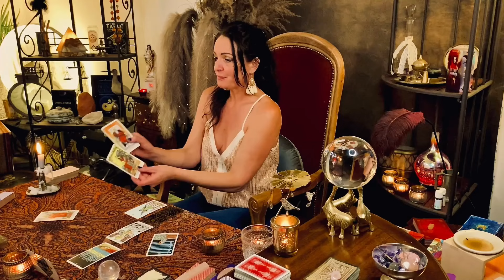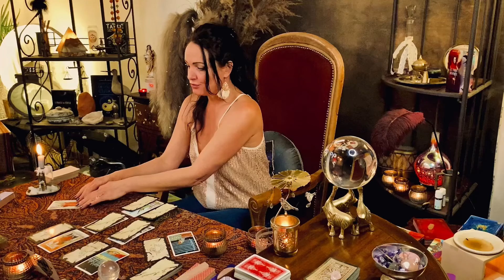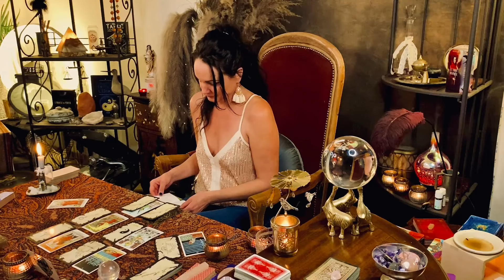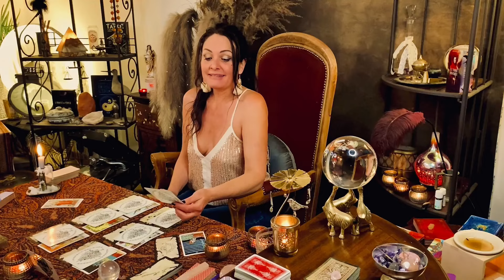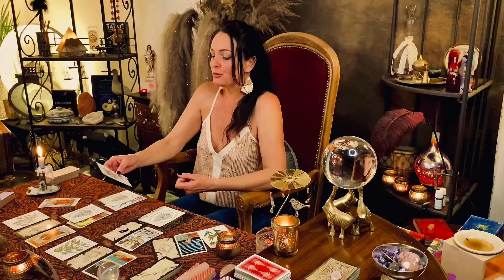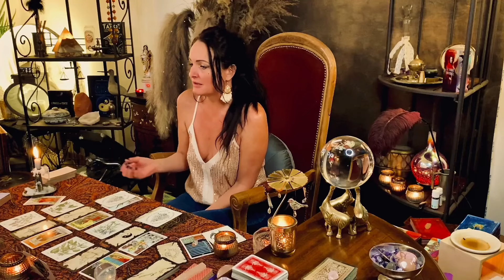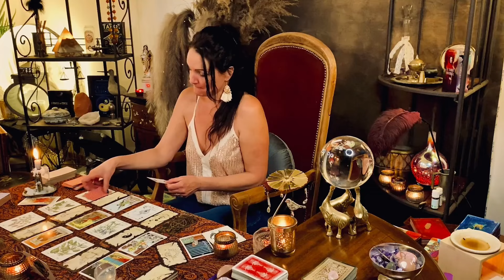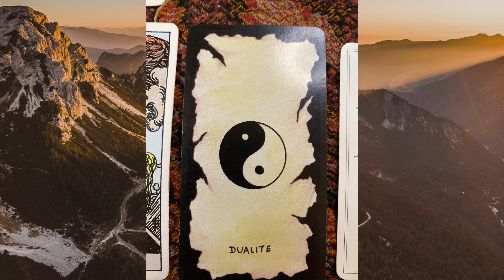CAPRICORNE AVRIL Le besoin de sortir d'un comportement d'une histoire toxique, volonté d'en sortir 🙏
Bienvenus à toutes et à tous sur ma chaine "Les Tarots & Musiques d'Ennaë"
et dans des domaines différents. Si vous souhaitez des réponses plus précises dans un ou plusieurs domaines de votre vie en particulier, il est préférable de consulter en privé.
Commentaires :
Les commentaires irrespectueux, dégradants, insultants, relevant de menaces ou de harcèlement seront signalés, bloqués et supprimés.

La musique de cette vidéo est une composition d' Ennaë: Titre : "Neige" - Production Ennaë
Distribution Tunecore